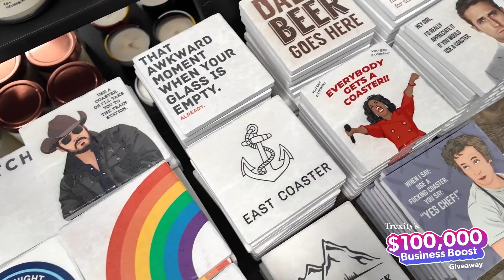What would $100,000 mean for Maker House?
Maker House owner, Gareth, joins us to talk about how Trexity has been a game changes for his business, from starting out as his own delivery driver, to now being able to offer his customers an easy and affordable local delivery option. We also chat about our $100,000 Business Boost Giveaway and what it would mean for his business.

Trexity
Local. Delivered.

Trexity is a same-day local delivery platform designed for small businesses. Bring your in-store experience to your customers’ doors through fast, reliable same-day local delivery service. No subscription required.